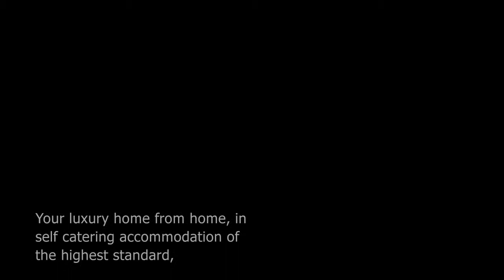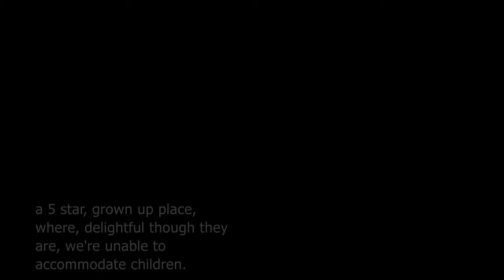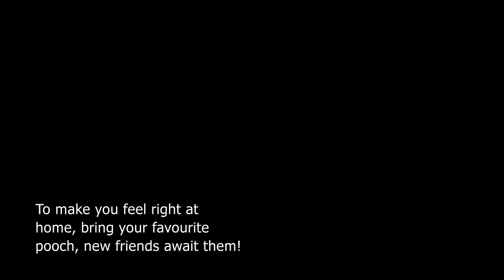Anglesey-Cottages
Anglesey Cottages - Luxury holiday cottages on Anglesey. Great for short break Anglesey dog friendly cottages.
Anglesey self catering, holiday cottages on Anglesey at Capel Coch. Set in 17 acres of sumptuous countryside. Perfectly positioned for touring The Isle of Anglesey, Snowdonia & North Wales or simply relaxing in 5 star comfort!

Visit for special occasions, cottage for two, dog friendly short breaks - Relaxation, Recreation, Rejuvenation and. Fun!.
(dogs welcome, children, though delightful, sadly cannot be accommodated)